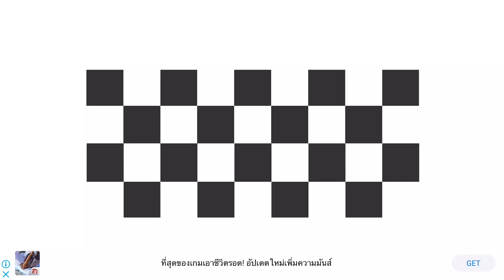BEST RALLY - Garage Levels Gameplay Part 1 - Games For Kids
What game is the bestest? BEST RALLY!
What game has the absolute best everything? BEST RALLY!
What game has the best fun, the best images, the best speed? BEST RALLY!

Race through the best tracks and find the best racing line with the help of the best instant replay system.

Beat over 30 beautiful and handcrafted tracks. Record your best moves and challenge your best friends!

Features:

• Simple two finger controlling mechanics, designed for touch screens
• Easily approachable racing game without the fluff!
• 31 handcrafted and challenging tracks
• 4 rally cars
• Challenge your friend with your best time by sending it into your friends game!
• Achievements
• Leaderboards
• iCloud saving